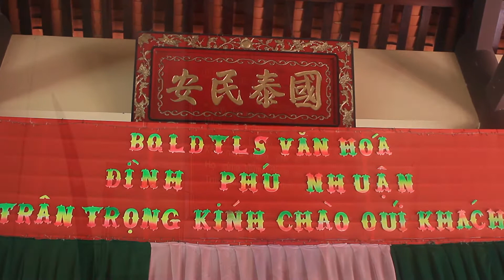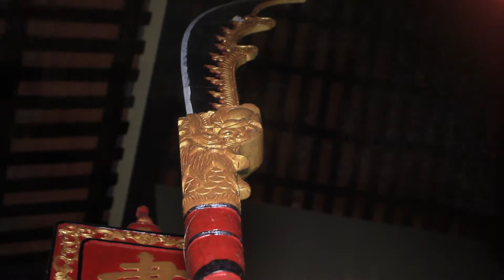Đình Phú Nhuận - huyện Vũng Liêm - tỉnh Vĩnh Long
Đình Phú Nhuận
Địa chỉ: tổ 6, ấp Phú Nhuận, xã Trung Ngãi, huyện Vũng Liêm, tỉnh Vĩnh Long.
Thực hiện bởi :
- Huỳnh Phúc Linh
- Nguyễn Cao Kỳ
- Nguyễn Gia Bảo Khánh
- Trần Mạnh Khang
Đây chỉ là thông tin khái quát, cơ bản nhất về đình Phú Nhuận.